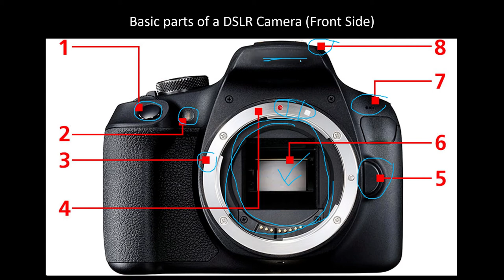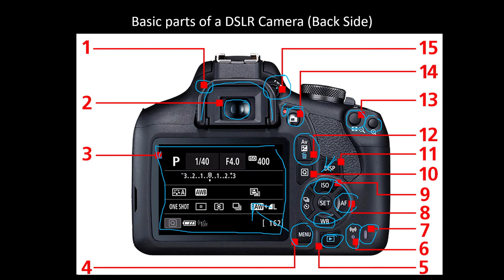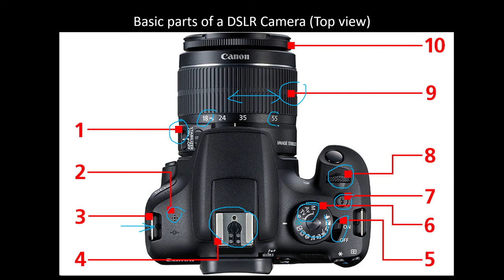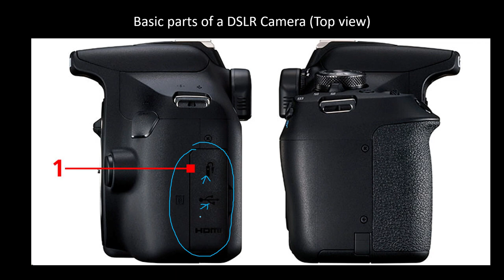Photography with DLSR: Basics (Bangla) Part - 1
If you consider yourself a beginner who is unsure of how to make the most of your camera, this post is designed for you.  It’s intended to be a brief, a one-stop shop to help you take your camera off auto, and take control of your DSLR.  It isn’t intended to be a replacement for your camera manual, so will not explain every last setting in great depth, but will cover enough of the basics to get you in control of your camera, and give you the key topics to go back to your camera manual to read. From street photography to food or real estate photography, you need these basics.